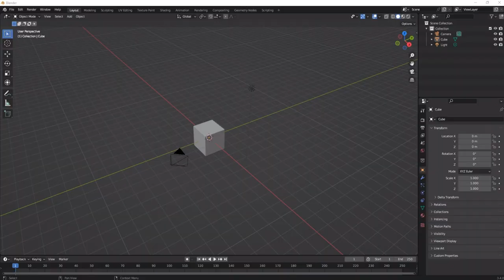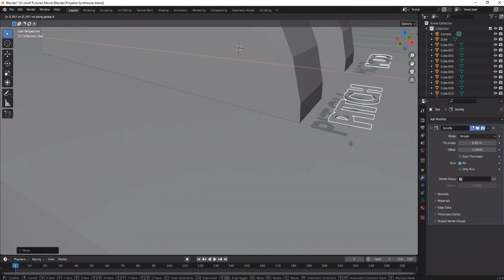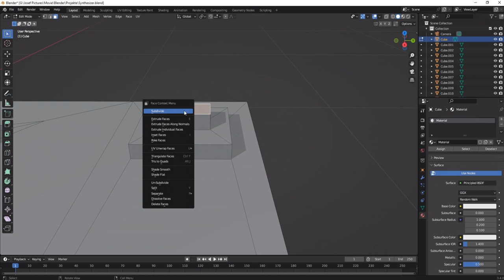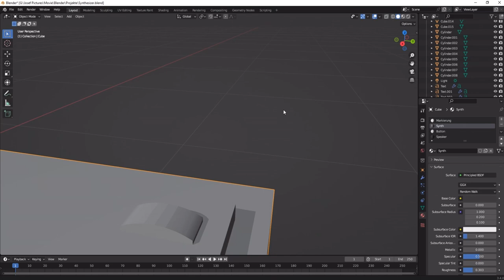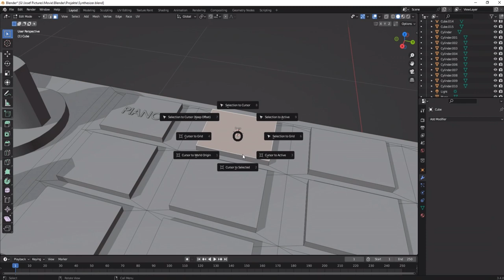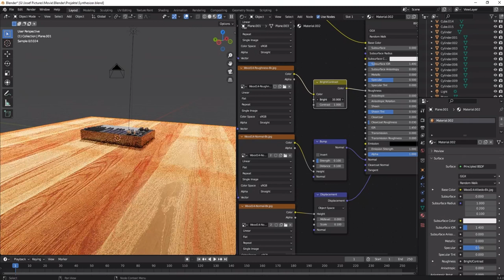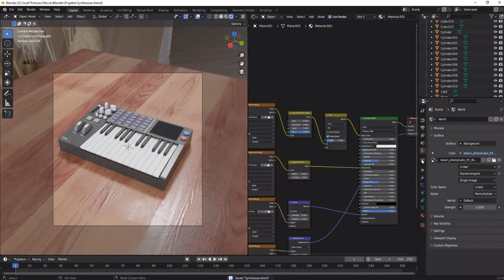Speedmodel #13 - Synthesizer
Videokapitel:
1. 0:00 Speedmodel #13 - Synthesizer
Referenzen:
- *³: Speedmodel auf Artstation: W.I.P.

1. Kamera Nr. 1: Panasonic HC-V785 (v.a. für Kurzfilme, Videoclips, usw.)
2. Kamera Nr. 2: CANON EOS 2000D (für gute Bilder, Sky Replacement Bilder, meine Materials)
3. Tonaufnahmegerät: TASCAM DR 05X (Ideal für Klangaufnahmen bei Konzerten; meine Orgelführungen und Mikro bei Filmen)
4. Mikrofon: RODE Video Mic Go (für guten Sound beim Filmen; für DSLRs geeignet oder am Boompool, wie ich es benutze)
5. Kamerakran: Proaim 14ft Kamerakran (macht super Aufnahmen! Sieht professionell aus!)

Mein PC-Setup: - - " -

1. Gehäuse: In Win - 703
2. Mainboard: MSI B350 PC MATE
3. Prozessor: AMD Ryzen 1700 8x3,00GHz
4. Grafikkarte: GeForce GTX 1060 6GB
5. Arbeitsspeicher: 16GB DDR4 2400MHz (2x8GB)
6. 1. SSD: 480GB
7. 2. SSD: 240GB
8. 1. HDD: 3TB
9. 2. HDD: 1TB
10. 3 externe Festplatten je 1 TB und eine 4 TB.
11. 2 Bildschirme; Von ASUS und ACER